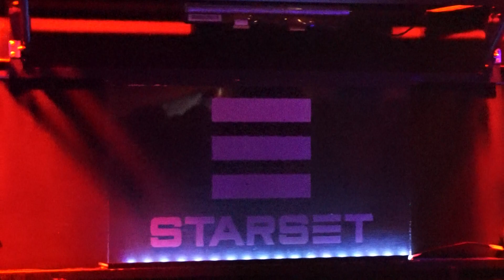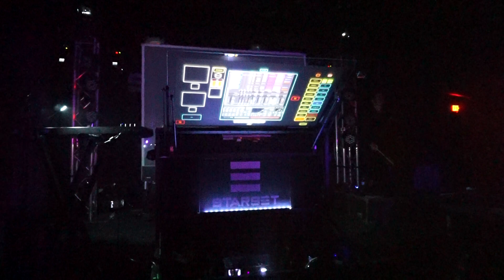Starset - Into The Unknown The Masquerade Atlanta Georgia 04 / 27 / 2017